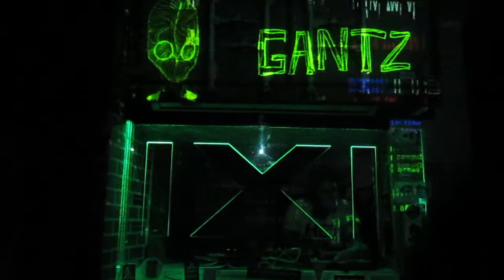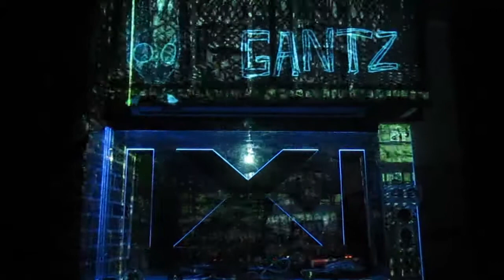Rough Visions 2 @ Pixie (Stiver, Gantz + Kek)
Pixie Underground, İstanbul

audio track used in the video is 'Stiver and Gantz - Ninty' which is released by Tektosag in the compilation album Davulun Sesi Vol.2. You can download the album

artwork from poster design is used in the beginning of the video.